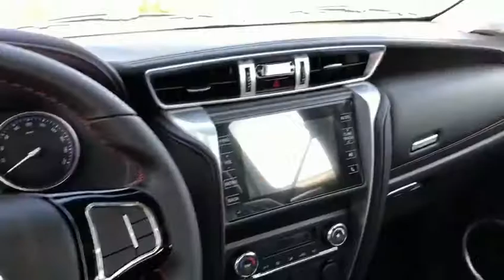Great Diesel Pickup from Chinese Pickup Truck Manufacturer - KINGSTAR Minibus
For more minibus manufacturer information, please refer to our For more details of Great Diesel Pickup from Chinese Pickup Truck Manufacturer - KINGSTAR Minibus, please kindly refer

Gran camioneta diésel del fabricante chino de camionetas pickup: minibús KINGSTAR

Para obtener más información sobre el fabricante del minibús, consulte nuestro sitio web Para más detalles de Gran camioneta diésel del fabricante chino de camionetas pickup: minibús KINGSTAR, por favor, consulte amablemente